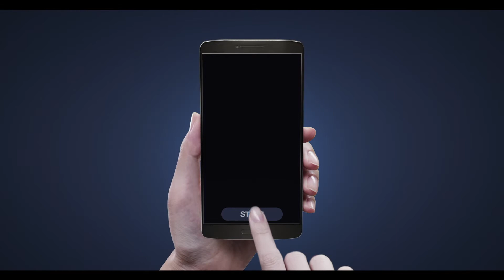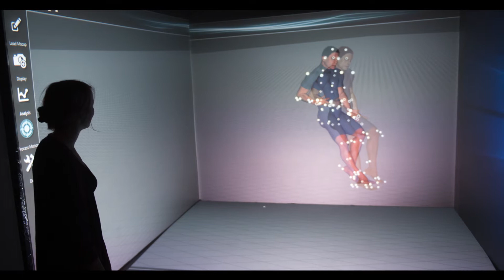Karim Abdel-Malek | Advances in Robotics, AI, and Virtual Reality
Karim Abdel-Malek, director of the UI Center for Computer-Aided Design and a biomedical engineering professor, forecasts advances in artificial intelligence, robotics, and virtual reality that will improve quality of life.